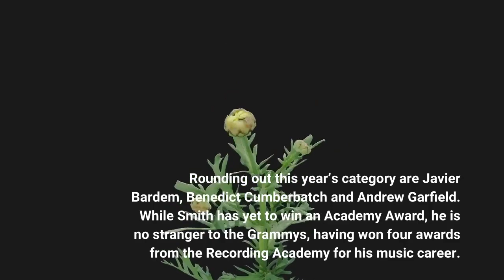Will Smith Returns To Oscars Spotlight After 15 Years With Best Actor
Will Smith has received his third and fourth Oscar nominations this morning, earning his place on the Best Actor list for his role in King Richard, and sharing in the film’s Best Picture nomination with Tim White and Trevor White. Smith produced the film and played Richard Williams, the father of tennis players Venus and Serena Williams, in a story charting the early days of their careers. His role in the movie has been a favorite with critics and guilds all season long. In addition to pending nominations from SAG, BAFTA, and Critics Choice, Smith has already claimed prizes from several critics groups. It is a long-overdue return to the Oscars spotlight for Smith, whose turn in Warner Bros. ’ King Richard, written by Zach Baylin and directed by Reinaldo Marcus Green, has been recognized 15 years on from his last citation by the Motion Picture Academy. Smith’s previous Academy Award nominations both came for playing real-life figures. His performance as Muhammad Ali in Michael Mann’s Ali was recognized in 2002, and in 2007 he made the Academy’s list for playing Chris Gardner in The Pursuit of Happyness alongside his son Jaden Smith. This year’s nomination is shared once more with Denzel Washington, who received a nod for his role in The Tragedy of Macbeth. Washington prevailed over Smith in 2002 for his turn in Training Day. That was a historic night for Black performers at the Oscars, with Washington and Halle Berry claiming Best Actor and Best Actress respectively, the first time both prizes went to Black actors. That year also marked Smith and Washington as the first two Black actors to run against one another in the Best Actor category. Smith missed out on a win for his second nomination in 2007 to Forest Whitaker’s turn as Idi Amin in The Last King of Scotland. Rounding out this year’s category are Javier Bardem, Benedict Cumberbatch and Andrew Garfield. While Smith has yet to win an Academy Award, he is no stranger to the Grammys, having won four awards from the Recording Academy for his music career. His first Primetime Emmy nomination came in July 2021 for his executive producer role on the Netflix series Cobra Kai. The nomination arrives to cap off a busy 12 months for Smith, who released his memoir, Will, in November. Bel Air, a dramatic adaptation of his hit sitcom The Fresh Prince of Bel Air, is due to premiere February 13 on Peacock with Jabari Banks taking on the role of the young Smith, and Cobra Kai returned for a fourth season in December. As an actor and producer, Smith has spent much of the season shooting in Louisiana with Training Day director Antoine Fuqua on Emancipation, about a runaway slave’s perilous journey to escape his captors.